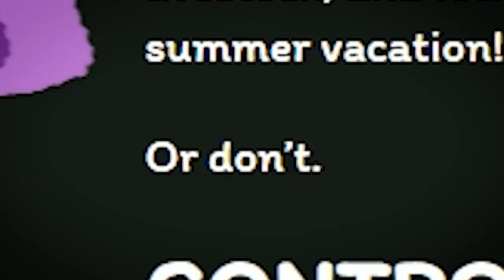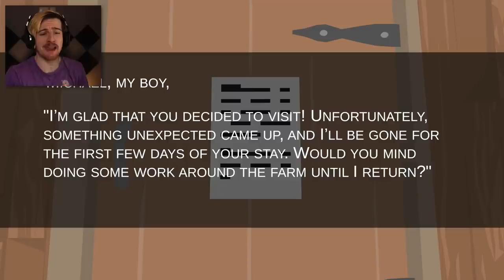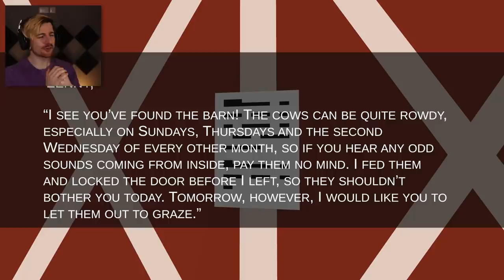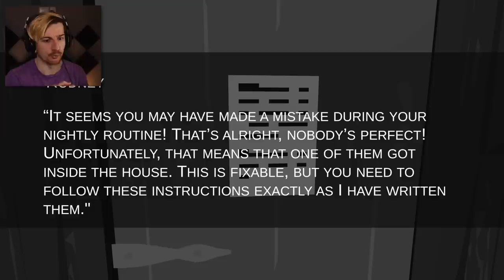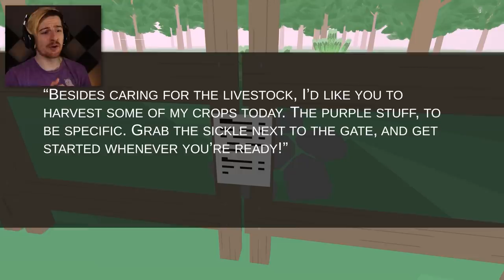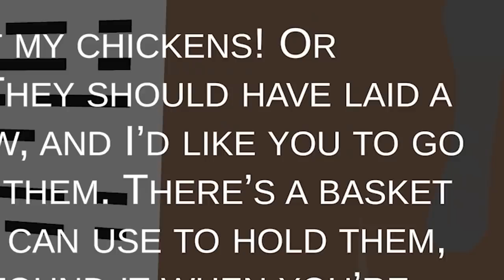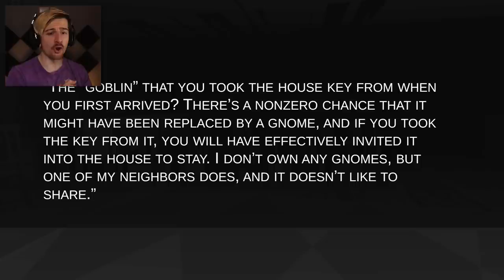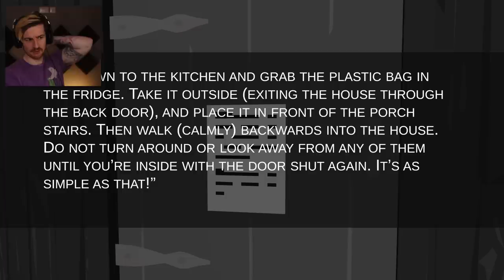A FARMING HORROR GAME?! YEAH & NOTHING IS INNOCENT HERE..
Welcome to another indie game where today we're going to be playing a cute farming game which is very friendly and not scary at all. This isn't a horror game and nothing is trying to kill us haha.. Yeah this game is uh.. Yeah very safe.